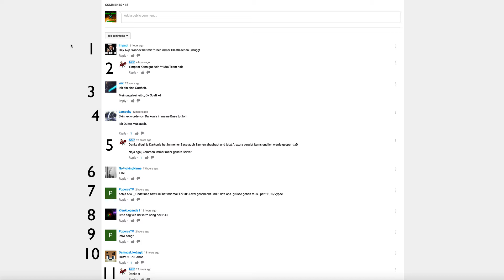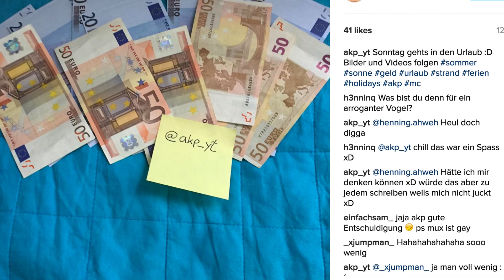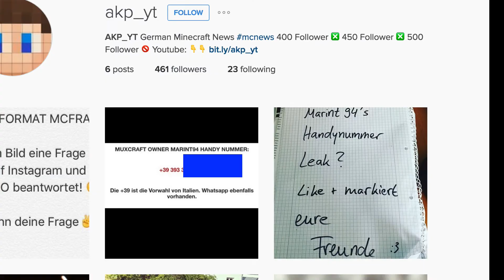AKP - Die Wahrheit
Unveröffentlichtes Video von 2016.